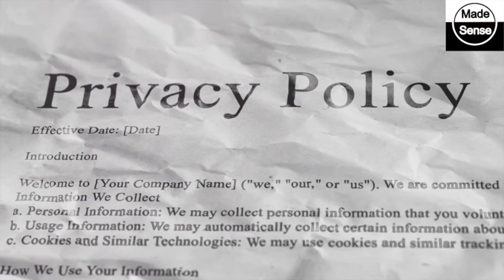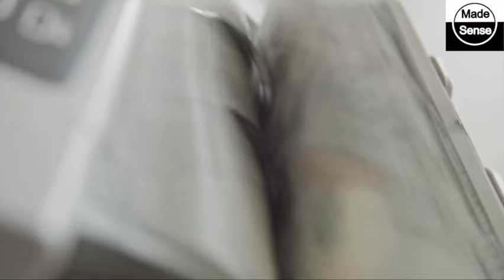CJI D.Y. Chandrachud | His Landmark Judgements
'As a Digistore24 Associate, I earn from qualifying purchases"
Thumbnail Image Source: Prime Minister's Office (GODL-India), GODL-India, via Wikimedia Commons

In this captivating video, we delve into the world of Dr. Justice D.Y. Chandrachud, a true champion of justice. Join us as we unravel the remarkable journey of Dr. Chandrachud, an esteemed individual and explore the impact CJI, DY Chandrachud has made in the legal sphere.

From his humble beginnings to his role as a prominent justice, we'll break down the complex concepts in a way that even a 7th grader can grasp. Prepare to be inspired by his unwavering commitment to upholding justice and fighting for the rights of all individuals.

With engaging visuals and simplified explanations, we strive to make this video an educational and enlightening experience for viewers of all ages. By shedding light on the remarkable achievements of Dr. Justice D.Y. Chandrachud, we hope to inspire a sense of awe and admiration for his contributions to society.

Don't miss out on this incredible opportunity to learn about a true hero of justice. Together, let's celebrate and honor his incredible legacy.

OUTLINE:

00:00 The Rise of a Champion
00:57 The Landmark Cases
02:24 The Legacy of a Champion
03:15 The Final Verdict
04:08 The Notable Judgments